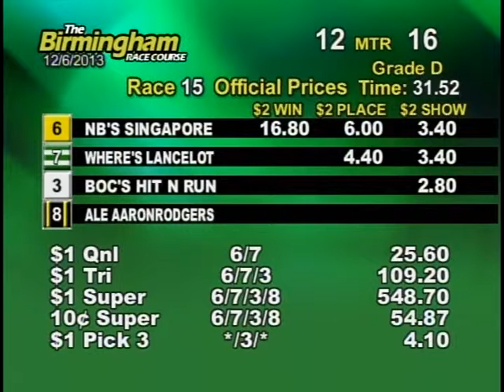12/06/13 Evening Race #15